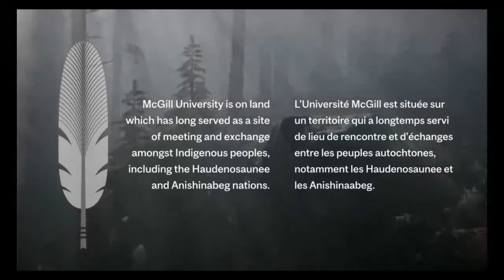Open Science In Conversation - (Openly) Publish or Perish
Mounting frustration around the inefficiencies, elevated costs, and opaque practices of traditional publishing gave rise to the Open Access movement, which aims to ensure free access to all scientific papers.

One result has been the rise of preprints - versions of papers that have been submitted but not yet peer reviewed which are uploaded to openly accessible preprint repositories. Depositing preprints in repositories like bioRxiv has become a key channel for disseminating knowledge. It is increasingly clear that in order to remain relevant, journals and the research community must adopt preprints as a part of the new reality of publishing.

We are joined by Dr. Marjolaine Hamelin, Support Officer for Peer Community In and Dr. Tim Behrens, Deputy Editor at eLife. They will help us understand the preprint revolution and how their organizations are using it to bring radical change to the way we share knowledge.

Peer Community In is a grassroots organization of researchers using preprints to transform how researchers find, review, and promote one another's work. In 2020 eLife announced that they would adopt a “Publish, then Review” model, only reviewing papers that had already been shared as preprints and facilitating open peer review of them.

About the OPEN SCIENCE IN CONVERSATION Series
Open Science has the power to transform research and care, accelerate the discovery of new treatments and cures and ultimately, change lives. The COVID-19 pandemic has brought about an unprecedented level of openness and shifted biomedical research into high gear, with scientists and inventors spontaneously adopting Open Science in a race against time to solve the global crisis.

At The Neuro we are committed to openly sharing data, resources and expertise in order to rapidly bring an end to the suffering caused by neurological disorders. In this webinar series, learn how The Neuro, and other communities around the globe are putting Open Science in action, accelerating discovery to benefit patients and the global society.

Become part of the Open Science revolution. Join Us!

Host: Dylan Roskams-Edris, Open Science Alliance Officer, Tanenbaum Open Science Institute, The Neuro